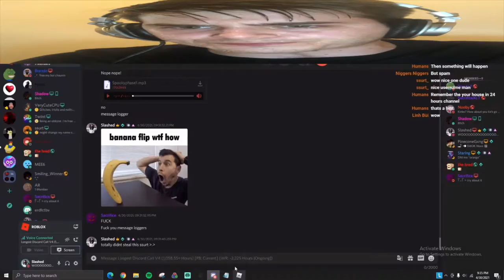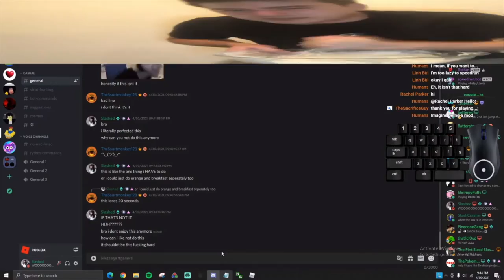FUNNY GLITCHLESS MEME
IF SLASHED NEVER WATCH THIS SHIT, I WILL LOOSE MY SHIT.